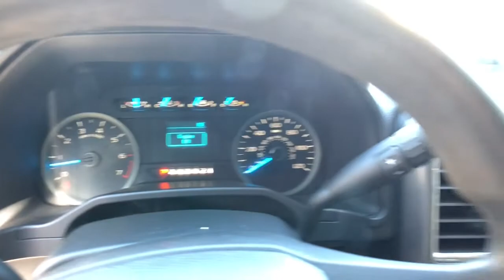2016 Ford F-150 Clarkston, Waterford, Lake Orion, Grand Blanc, Highland, MI P10548A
Oxford White Used 2016 Ford F-150 available in Clarkston, Michigan at Bowman Chevrolet. Servicing the Waterford, Lake Orion, Grand Blanc, Highland, MI area.

Bowman Chevrolet
6750 Dixie Hwy

2016 FORD F-150 XLT**Clean Carfax**4WD**Bluetooth**Bedliner**Radio Wheel Control, Satellite Radio, Auto Headlights, HitchbrbrAwards:br  * 2016 KBB.com Brand Image AwardsbrAt Bowman Auto Group we provide One Great Experience and are proud to offer Transparent Pricing! Proudly serving: Oakland County, Clarkston, Bloomfield Hills, Flint, Waterford, Holly, Whitelake, Lake Orion and Detroit.